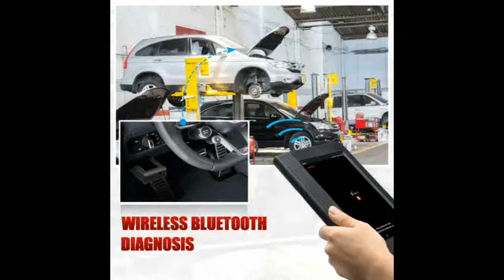PAD2 Pro Professional OBD2 Car Diagnostic Tool with key programmer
Today i will show You-  PAD2 Pro Professional OBD2 Car Diagnostic Tool with key programmer

Description:
Professional OBD2 Car Diagnostic Tool with key programmer For VW 4th 5th Immobilizer and Odometer adjustment.
X100 PAD2 Pro Professional OBD2 Car Diagnostic Tool with key programmer For VW 4th 5th Immobilizer and Odometer adjustment.
OBD2 Car Diagnostic Tool with key programmer For VW 4th 5th Immobilizer and Odometer adjustment.